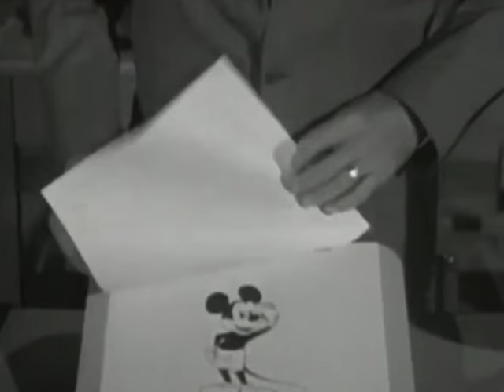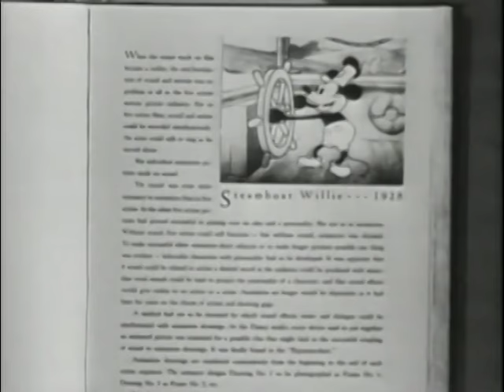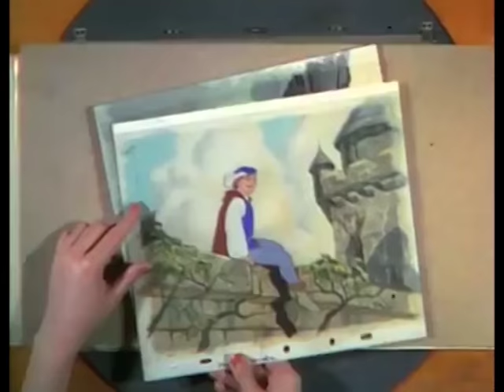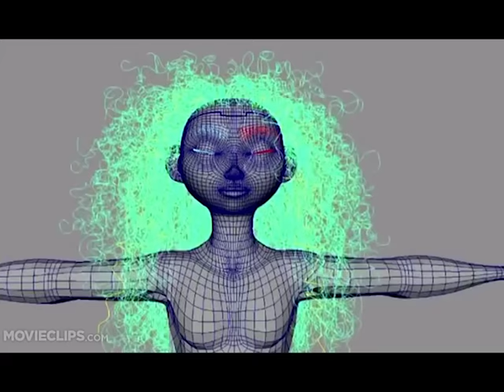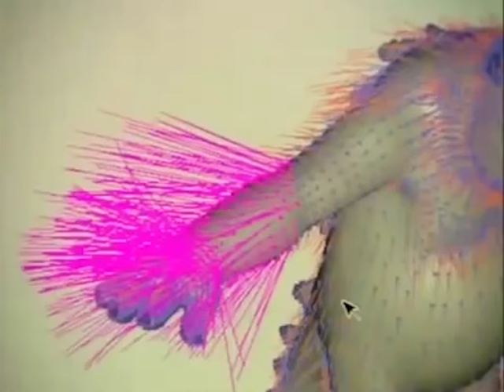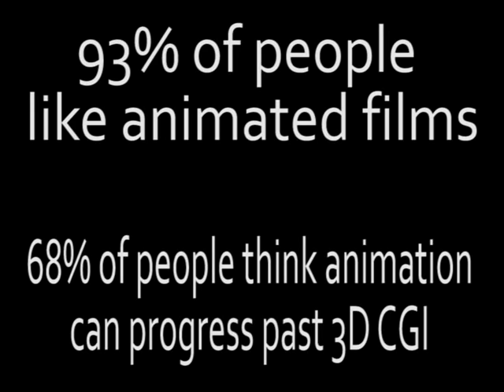Hand Drawn Animation vs CGI - A Documentary